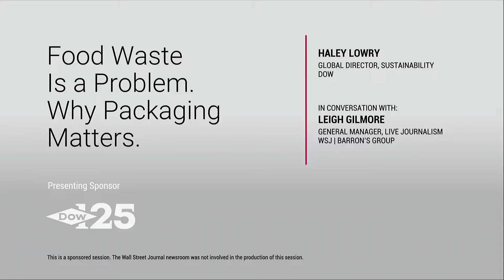FOOD WASTE IS A PROBLEM; WHY PACKAGING MATTERS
Dow's Global Sustainability Director Haley Lowry discusses food waste and sustainable packaging with journalist Leigh Gilmore at the WSJ Global Food Forum in July 2022.